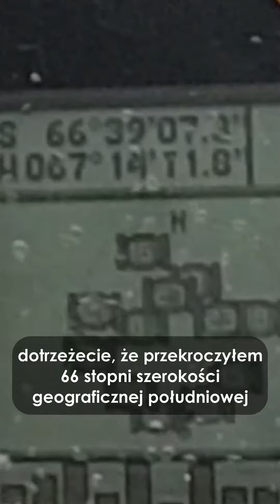Antarktyda, szybki rzut oka - dr Jakub Małecki nadaje z Antarktyki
Dr Jakub Małecki donosi z wybrzeży Antarktydy, które odwiedził wiosną 2023.